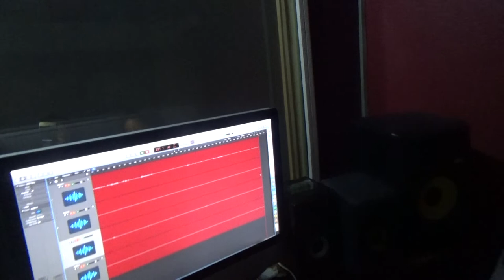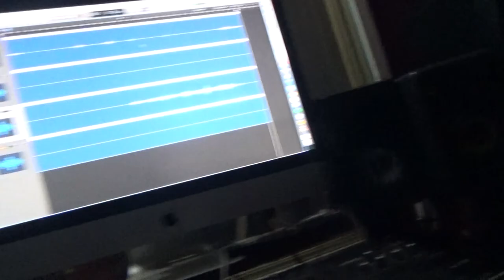CITN Interview on TAX101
The Executive Council Members of the Chartered Institute if Taxation of Nigeria CITN interview on TAX101 with Elizabeth Aluko.

Topic: the Role of the CITN in Nigeria Tax Administration